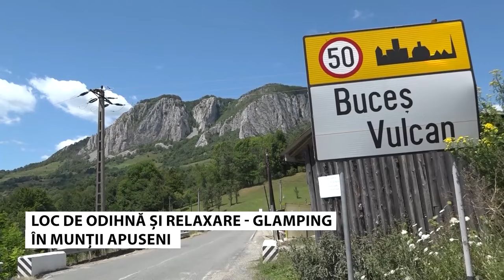Loc de odihnă și relaxare - glamping în Munții Apuseni